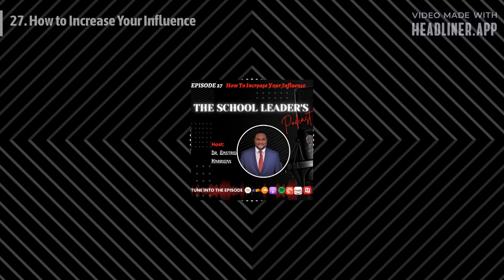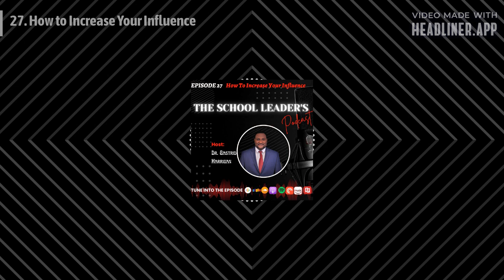Ep27 How to Increase Your Influence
In this episode, I shared How to Increase Your Influence. These tips will help you increase your influence in every direction—up, down, and across your organization.

You must be able to influence or manage up, down, and across our organization if you are going to increase your influence and effectiveness. These tips are:
•Understand your organization
•Develop a solid reputation
•Cultivate trust
•Promote others
•Build networks
•Create opportunities for growth

I hope you joined today’s episode. Share this episode with a friend and on social media.

Connect with Dr. Gastrid Harrigan